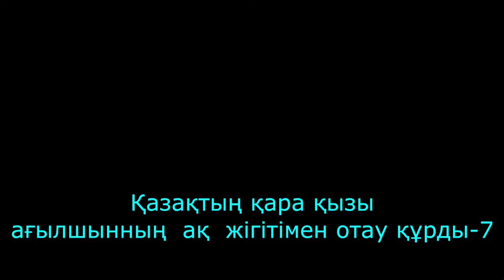Қазақтың қара қызы ағылшынның ақ жігітімен отау құрды-7 He fell in love with a Kazakh girl-7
Раушан мен Чарльздың Тараз бен Лондондағы үйлену тойынан көріністер. Жетінші бөлім.
Scenes from Raushan and Charles' wedding in Taraz and London. Seventh part